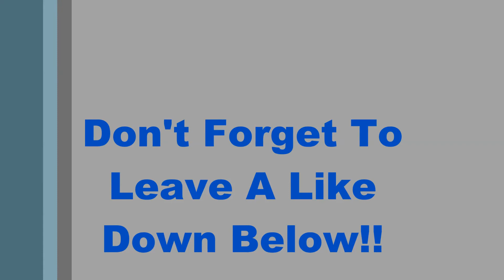Minecraft Mineplex HungerGames "ALMOST GOT KILLED BY THE FLASH!!" [27]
Hey guys Spidey here with another episode of HungerGames.If you guys are enjoying this series then don't forget to Like,Comment,Share the channel on any social media,And most importantly SUBSCRIBE!!In this episode unfortunaly we didn't win first try,which as you all know is what I use to do best,but in this episode that changed completely.As always my name is SpideyMiney and I'm out PEACE!!